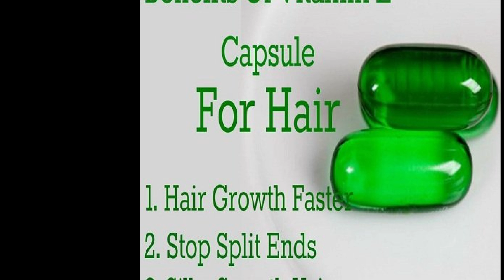ganjapan ka Best Ilaj / Ganjapan گنجا پن Ka Asan Ilaj in 10 Dy / Shine Health Care Beauty Tips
Welcom To My Chennal
Shine Health Care Beauty Tips
Is Video Main Me Apko ganjapan ka Best Ilaj Batao Gi
ager apko meri yeh  video pasad aaye tu mujhe commet me zaroor bataye  k ap ko meri vidoe kissi lagai  ager ap ne  kissi cheez k bare me puchna ho tu commets kere main ap k liye zaroor video bana gi main apni sari videos  pehlaye khud try kerti ho phir video uplod kerti taky ap ko faida ho meri sari video buhat affective aur usefull hoti